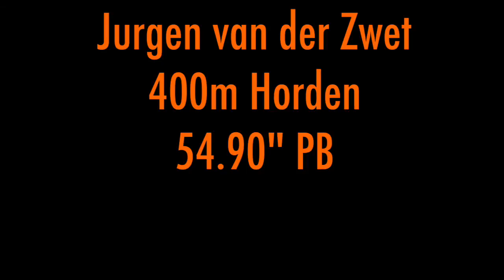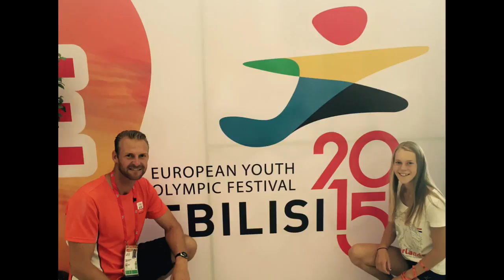EYOF2015 Tbilisi - Georgië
Dutch Athletics (sprint-hurdles-relay)